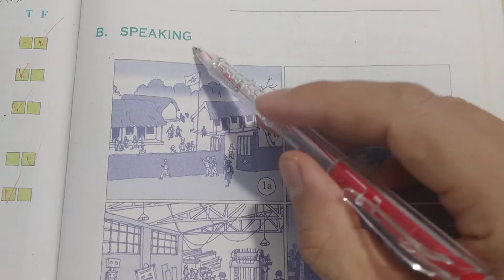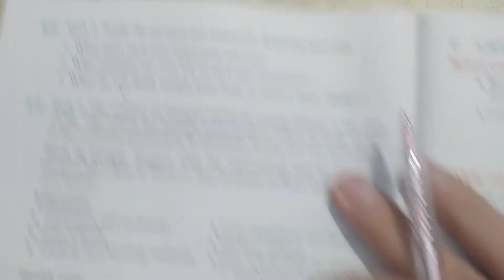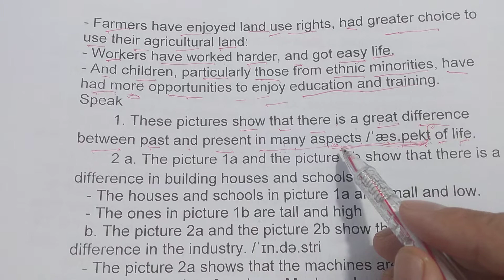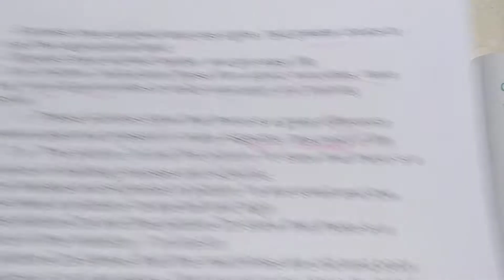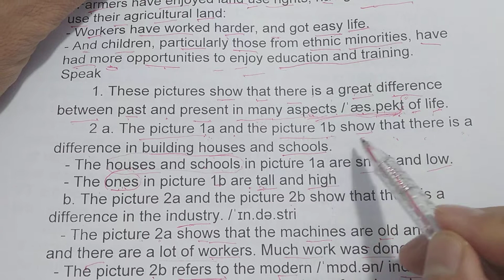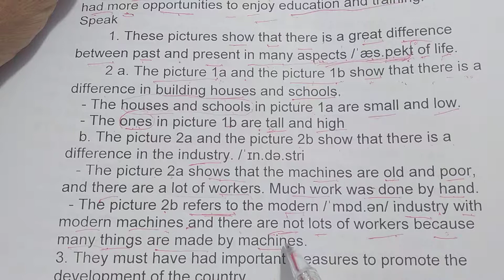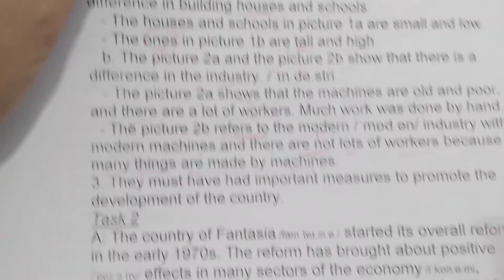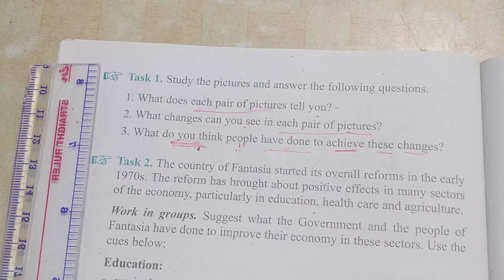Tiếng Anh lớp 12 - Học SGK - Unit 7: Economic reforms - Speaking - Task 1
luyện nói tiếng anh 12 unit 7 - phần sgk